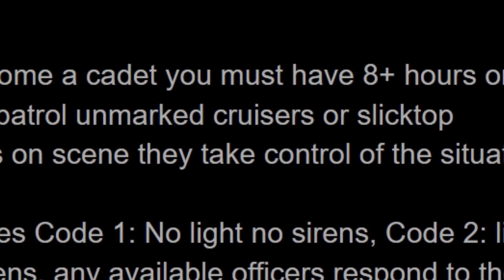Police RP The Pianist and the Cadet | Gmod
Server: Nationaltaskforce.net|150k start|ActualRP|WeaponCraft

This video was recorded while playing on a "Serious RP(Roleplay)" server. The point is to play the role of your character in a serious way and not break character unless you have a good reason. Here are a couple a terms that are used in RP servers in Garry's Mod:

RDM = Random Death Match (killing someone for no reason)
CDM = Car Death Match
NLR = New Life Rule (when you die you forget the person that killed you)
Fail RP = Breaking character or doing something not within the constraints of your job.
PTS = Permission To Speak (Need permission to talk from commanding officer)